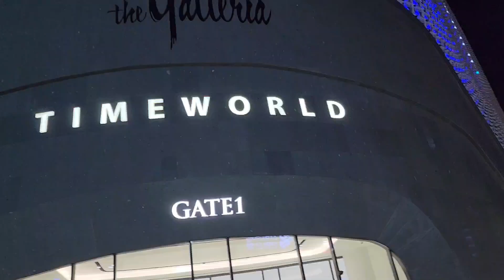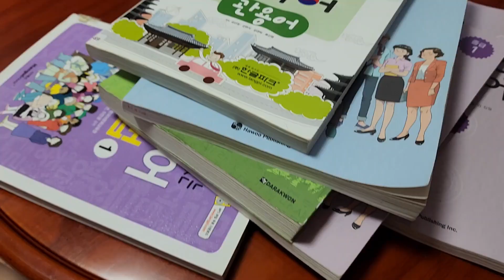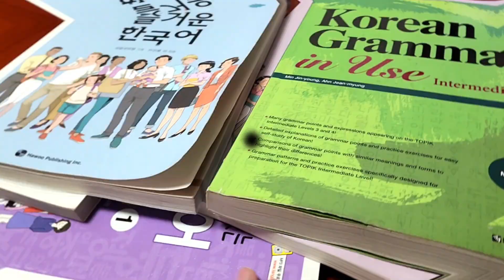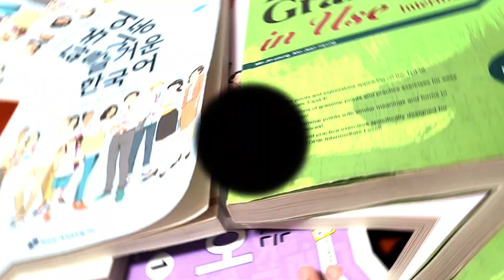Filipina wife speaks only Korean Challenge (Hangul day) 필리핀 아내는 하루 동안 한국어만 말해야 한다 도전 (한글날)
Hangul Day is celebrated on October 9th in South Korea and January 15th in North Korea. The holiday honors the invention of Hangul and its proclamation as the official alphabet of the Korean language. In South Korea, the holiday is known as Hangul Proclamation Day. In North Korean, the holiday is known as Chosŏn'gŭl Day.